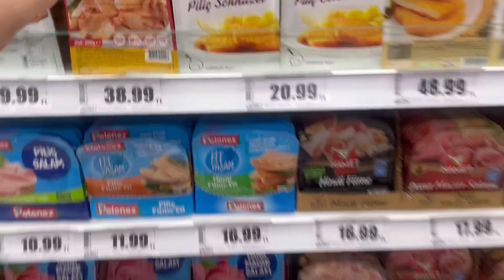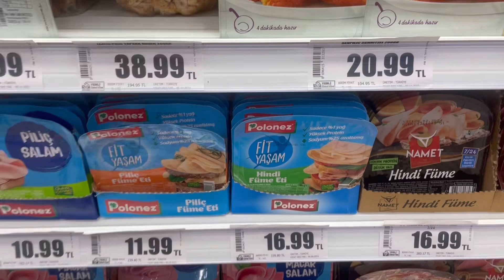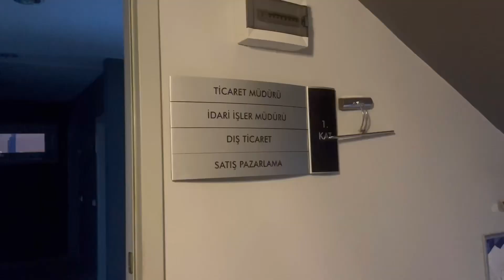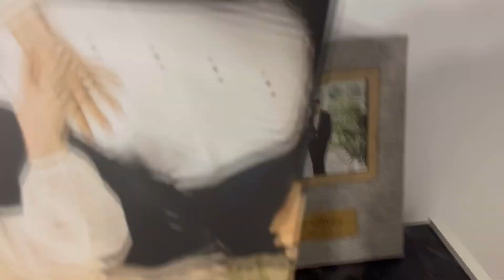2+1 Minik Ev Turu | YILBAŞI AĞACIMIZI KURDUK 🎄 VLOG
Herkese merhaba!